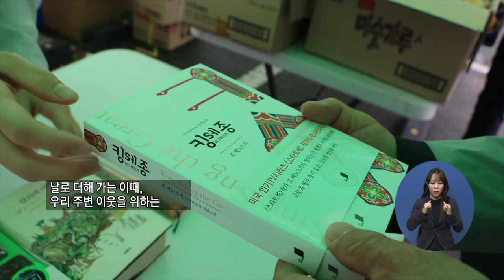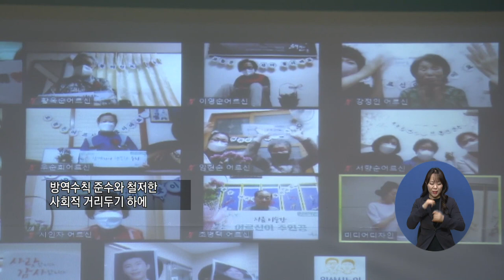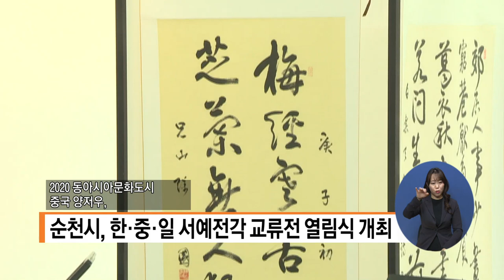20210513_지역네트워크(만만한뉴스)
지역주요1) 고양시, ‘연합바자회, 나누는 기쁨 함께 해요’_권용찬 기자

지역주요2) 익산시, 어르신에게 감사의 마음으로 어버이날 행사 열어_최정은 기자

지역주요3) 정읍시, 어린이날 맞아 애육원에 사랑의 온정 전해_최정은 기자

지역단신1) 순천시, 한중일 서예전각 교류전의 열림식 개최_전남지사